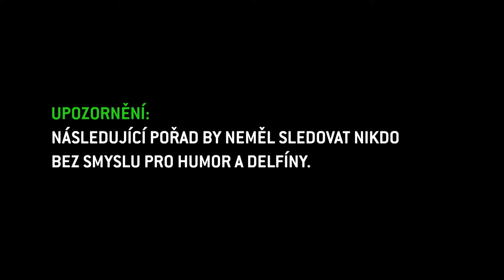NEČUM NA MĚ SHOW: Kaskadérka Michaela Dinhová odhalí, jak vznikají nebezpečné scény ve filmu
Užijte si s Prima Pauzou to nejšílenější a nejvtipnější z talkshow která ironizuje vše, včetně sebe sama. Plyšový maňásek Adolfeen, který je moderátorem pořadu a novou hvězdou české internetové scény, si zve známé osobnosti českého showbyznysu, a na nikom nenechá nit suchou. Všechny díly bláznivé show